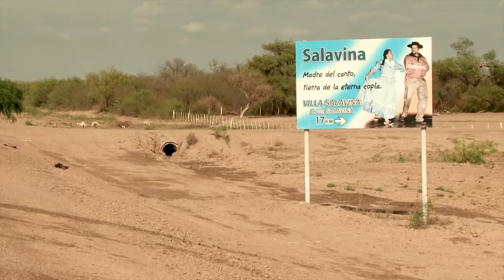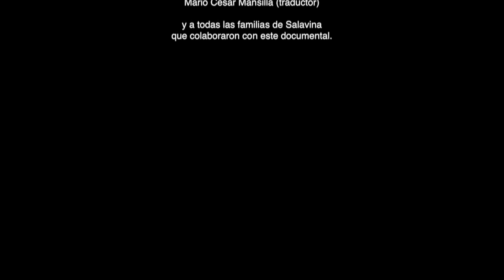Tanicu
Cortometraje documental.
Guión y dirección: Diego Soffici.
Año 2014.